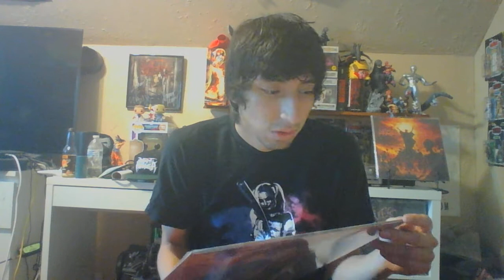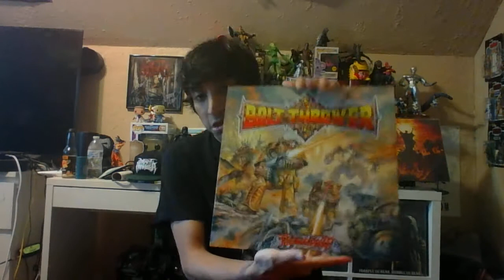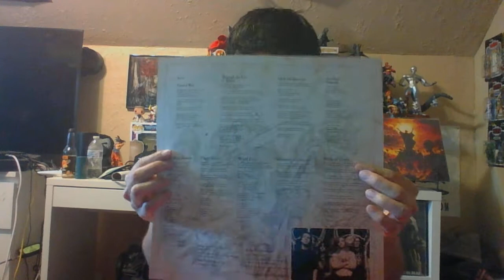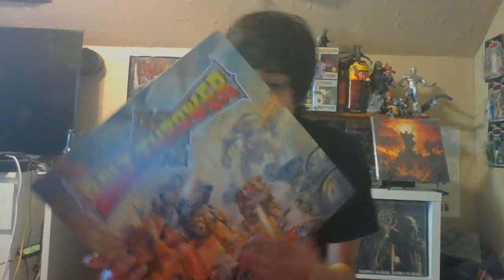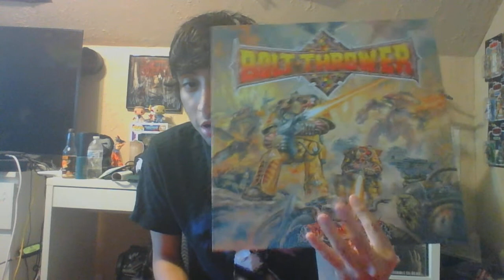Bolt Thrower Realm Of Chaos Vinyl Unboxing